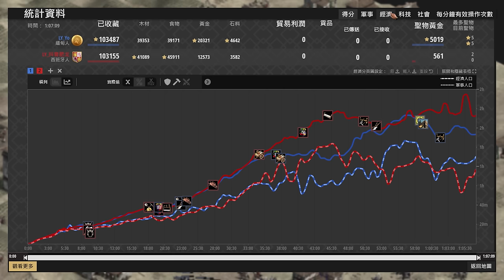【世紀帝國2決定版】西班牙征服者大戰飛鏢騎兵！西班牙帝王捨棄火槍鬼轉馬弓會被懲罰嗎？ 緬甸 vs 西班牙